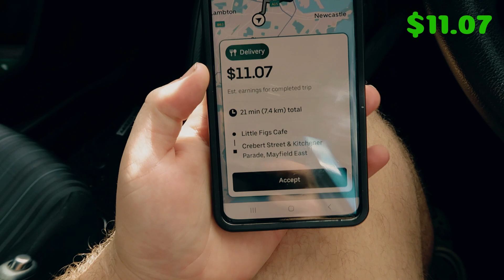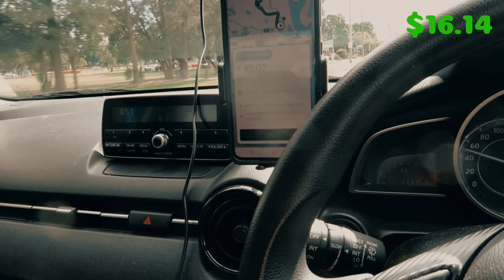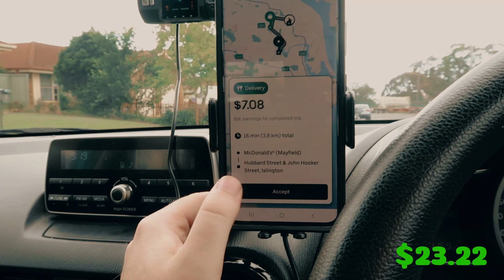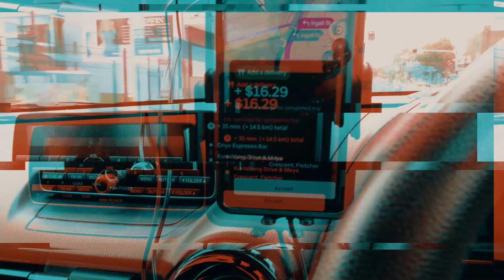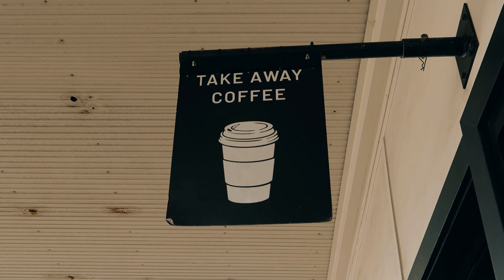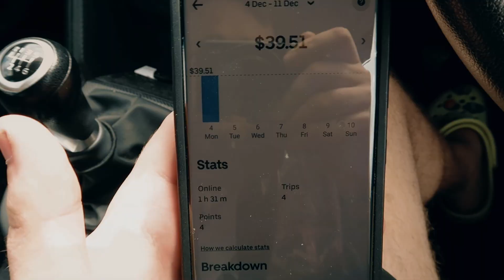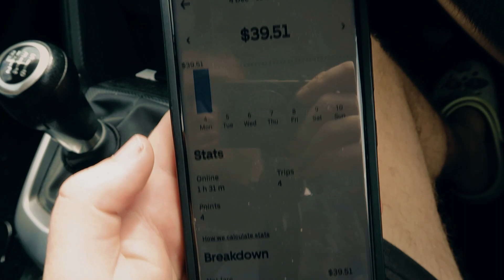Driving Uber Eats For One Week Series | Day 1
hey everyone! today we are starting a new series where I drive for uber eats for one week to show you how much you can make working for uber eats! I hope you enjoy!

🚗 start your journey with uber eats today and start earning! 🚗

CODE: RDFBU3

💰 when you sign up for RAIZ invest & start your journey you'll get $5 & I do too! 💰